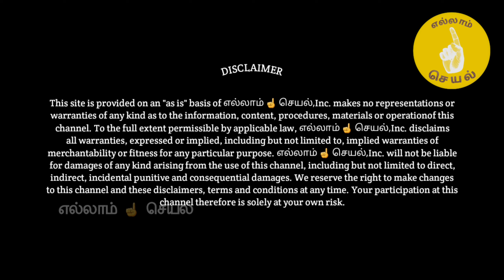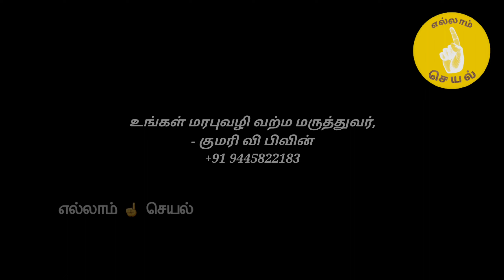look Old to Young | Siddha Herbal Medicine | 60 to 20 | தாதுபுஷ்டி | அஸ்வகெந்தி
தாது புஷ்டி
அஸ்வகெந்தி
முதுமையை வெல்ல

விந்து ஊற
விந்து கெட்ட
விந்து கட்ட
விந்து கெட்டிப்பட

விந்துக்கட்டு என்றால் என்ன
விந்துவை குடிப்பதால் ஏற்படும் தீமைகள்
விந்துவில் உயிரணுக்கள் அதிகரிக்க உணவுகள்
விந்துக்கட்டு மருந்து
விந்துவை பற்றி சித்தர்கள்

தாது புஷ்டிக்கு லேகியம்

தாது புஷ்டி லேகியம்
தாது புஷ்டி லேகியம் கிடைக்கும் இடம்
தாது புஷ்டி சூரணம்
தாது புஷ்டி லேகியம் விலை
தாது புஷ்டி லேகியம் செய்முறை
தாது புஷ்டி லேகியம் சாப்பிடும் முறை
தாது புஷ்டி என்றால் என்ன
தாது புஷ்டி மாத்திரை
தாது புஷ்டி லேகியம் பயன்கள்
தாது புஷ்டி லேகியம் எங்கு கிடைக்கும்